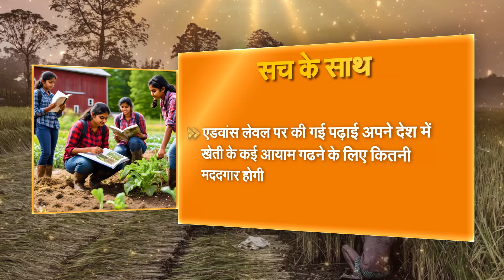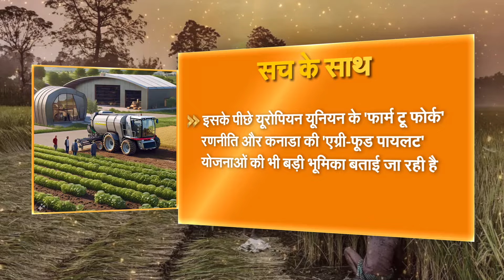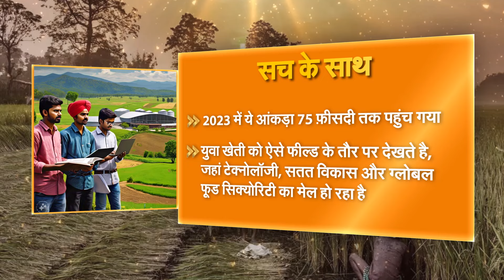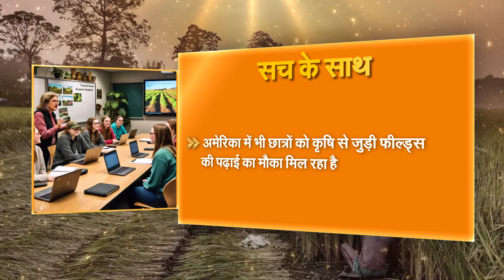सच के साथ | विदेश से खेती सीख कर बदलेगी भारत की तस्वीर | 21/11/2024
सच के साथ
विषय - भारतीय कृषि छात्र और विदेशी यूनिवर्सीटि
विशेषज्ञ - डा. हर्षवर्धन चौधरी, श्री रोहिताश डड्वाल, छाया भाती, श्री अविनाश चंद्रा